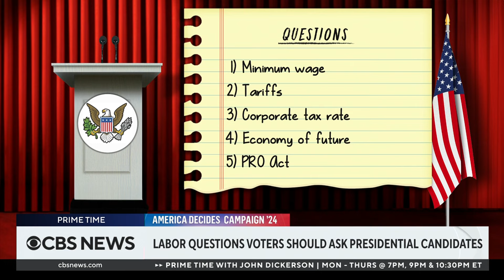Where Biden and Trump stand on labor issues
President Biden and former President Donald Trump are vying for an endorsement from the Teamsters union. Justin Wolfers, professor of public policy and economics at the University of Michigan, joins CBS News to discuss how each candidate's labor policies may affect American workers.